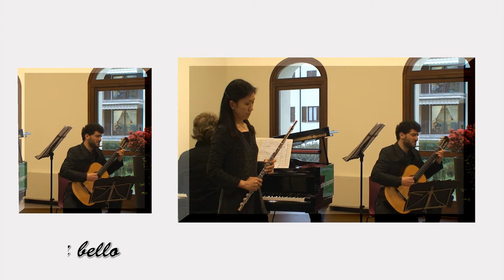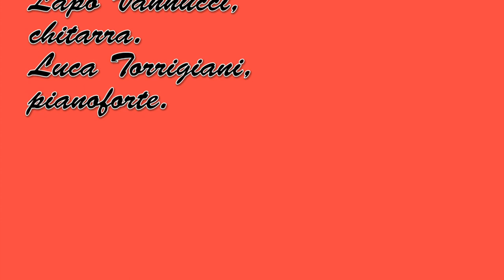Concerto: " La luna e i sogni" Luigi Giachino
Domeniche in musica a Besozzo presso la sala "Fondazione Ronzoni (Onlus).
Musica di Luigi Giachino. Concerto del "Trio Rospigliosi":
Rieko Okuma- flauto- Lapo Vannucci-chitarra- Luca Torreggiani-
Pianoforte.
M° Livia Rigano direttore artistico Stagione Musicale  Besozzese